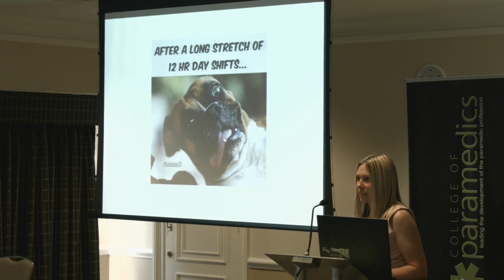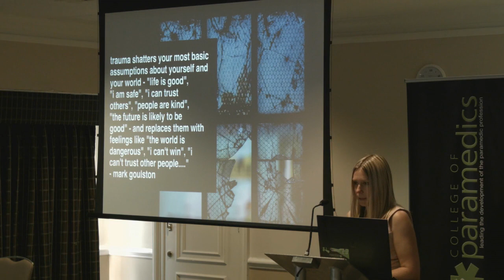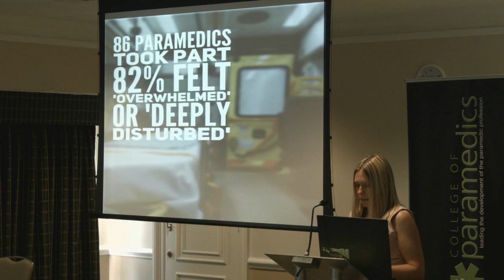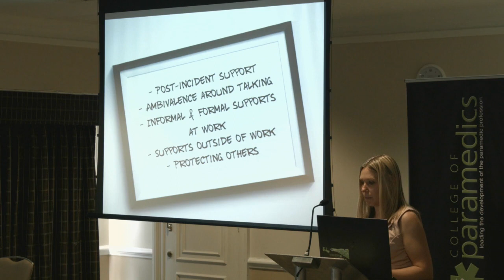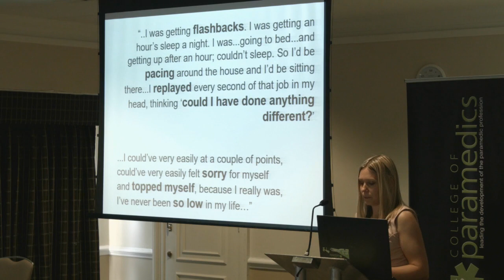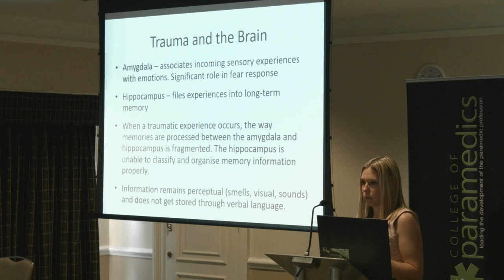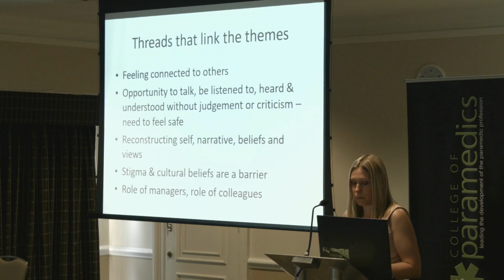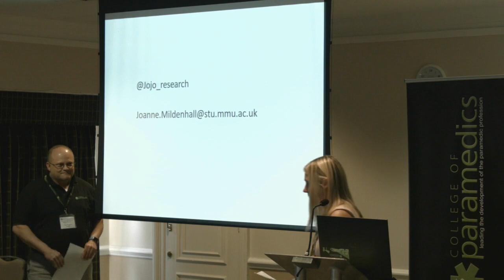Experiences of Attending Traumatic Incidents and Post-Incident Support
Jo Mildenhall MCPara talks about coping with trauma: examining experiences of attending traumatic incidents and post-incident support.